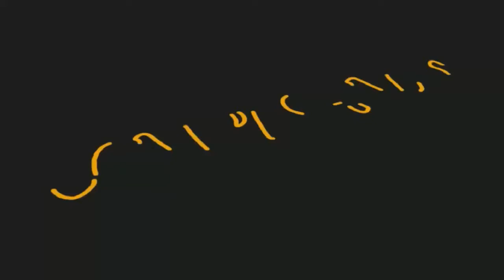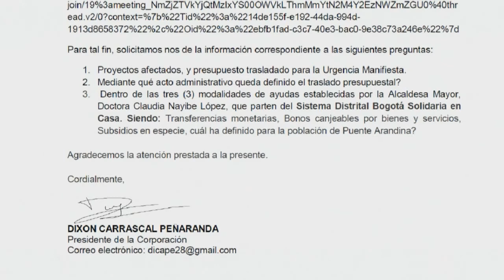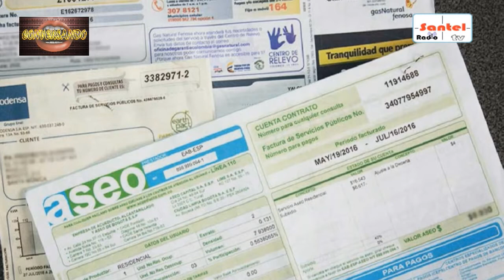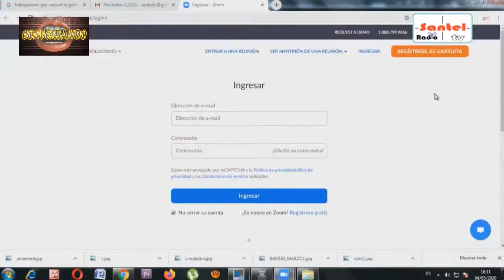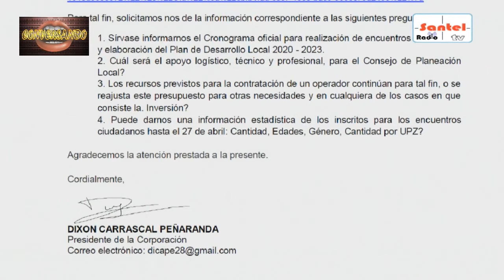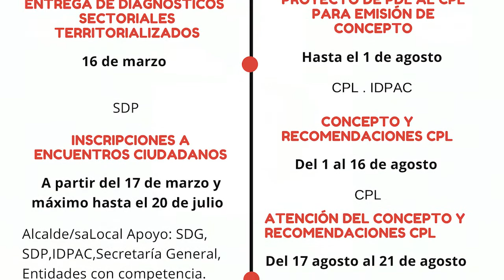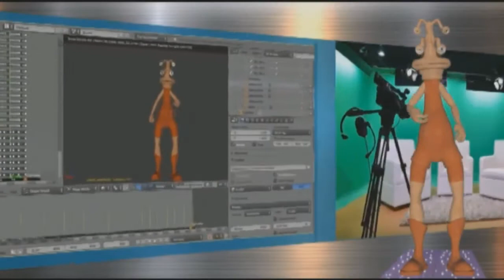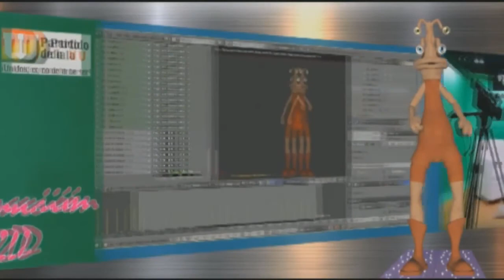Conversando 05 Mayo 2020